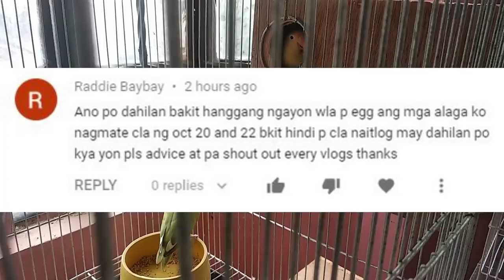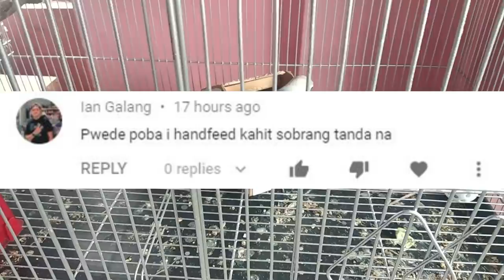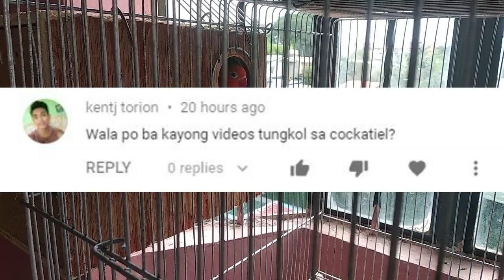TIPS NA KAILANGAN SA PAG AALAGA NG AFRICAN LOVEBIRDS